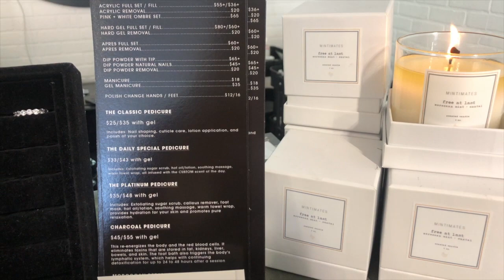Vlog 1: getting my nails done|Tsioyn Charles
This video is about Vlog of my sister and I getting our nails done with the gel x and having brunch. and a surprise for the both of us at the end of our experience. I hope you all enjoy!